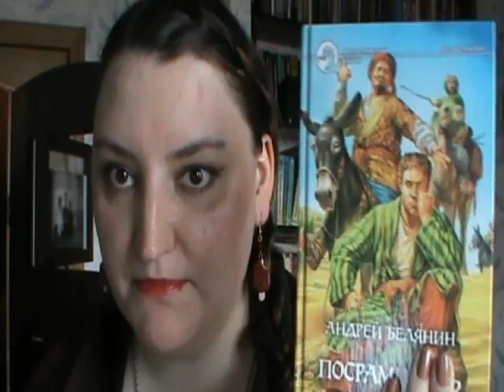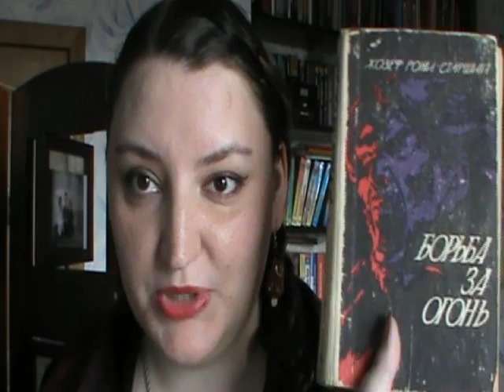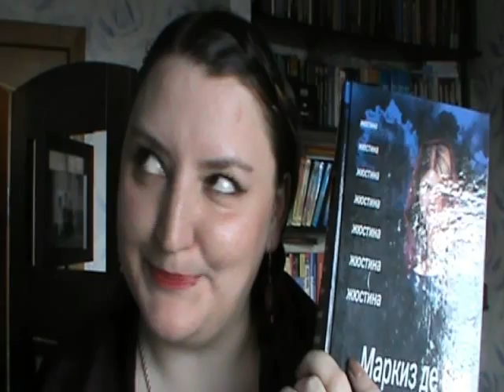Охота за книгами. TAG Bookshelf Scavenger Hunt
Выполнение тэга по запросу.

Итак, нам нужно найти:
• Найдите книгу, название которой или имя ее автора начиналось бы на букву "З"
• Найдите классику
• Найдите книгу с ключом на обложке
• Найдите на вашей книжной полке то, что не является книгой
• Найдите самую старую книгу на вашей полке
• Найдите книгу с девушкой на обложке
• Найдите книгу с животным на обложке
• Найдите книгу с мужским протагонистом
• Найдите книгу без изображений на обложке
• Найдите книгу с картинками
• Найдите книгу с "золотым тиснением"
• Найдите дневник (настоящего или вымышленного персонажа)
• Найдите книгу автора с распространенной фамилией
• Найдите книгу с изображением на очень близком расстоянии
• Найдите книгу, описывающую наиболее древний период времени
• Найдите книгу в твердой обложке (не в супер-обложке!)
• Найдите книгу бирюзового цвета
• Найдите книгу со звездами
• Найдите книгу не для подростков